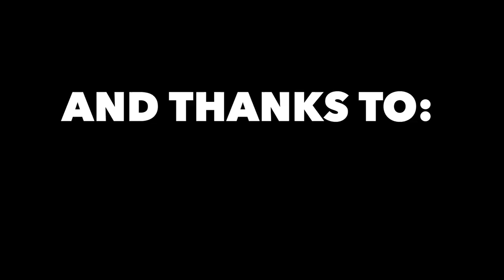GIANT ALASKAN ROCKFISH CATCH AND COOK! Alaska day 3!!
Check out the Fly Dudes Apparel! Thanks in advance for supporting the channel!

Due to the low flows on the rivers making for tough steelhead conditions, we decided to fish for rockfish while we waiting for the weather to hit us! We each caught some trophy fish that tasted great! Enjoy my first catch and cook!

My Camera Gear:

Vlogging camera - goo.gl/RyFn46
Photography Camera - goo.gl/DzKCxi
Lenses - goo.gl/HRmKVR
                goo.gl/2YYMXM
Camera Bag - goo.gl/QxukHr
My Tripod - goo.gl/nKoQoH
Camera Mic - goo.gl/3wpFPQ

Fishing setup:

Fly Rods -  goo.gl/iv9Ujo
                   goo.gl/BM63a3
Fly Reels - goo.gl/uHe9RS
                   goo.gl/NAVwku
My Net -    goo.gl/UUub3B
My Fly Tying Vice - goo.gl/skaBFF

CampChef Stryker - goo.gl/K4fyq9

Channel Description

Just a dude, living in the outdoors, fly fishing, camping, and taking mediocre pictures of his adventures!

The Fly Dudes is a page committed to outdoor adventure! camping, fly fishing, cooking, backpacking, and photography!